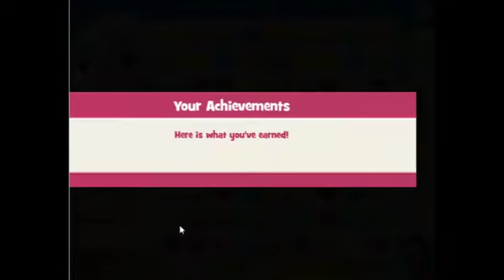Cookie Jam Level 5098(with mandatory boosters)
By Jan Dunlorev